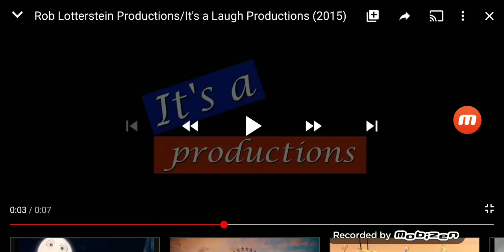It's a Laugh Productions/Mohawk Productions/Disney Channel Original (2009)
Taken From The Epicness of Random Stuff: Tennis.